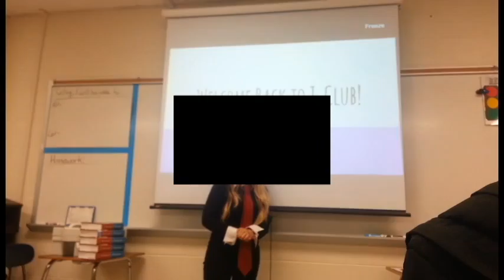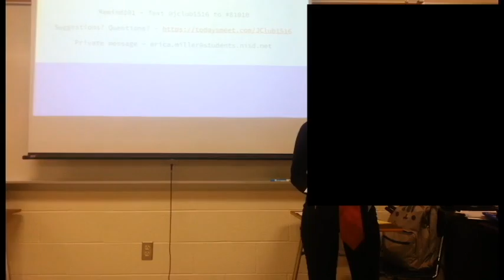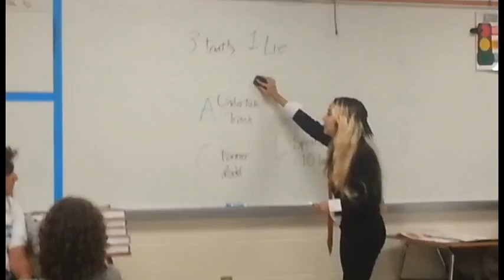Tie Day Friday (Day 437 - 05/13/16)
I think this is the first vlog Day where I don't actually appear... whoops. The 'Tie Day Friday' thing is something Sensei and her friends were doing.